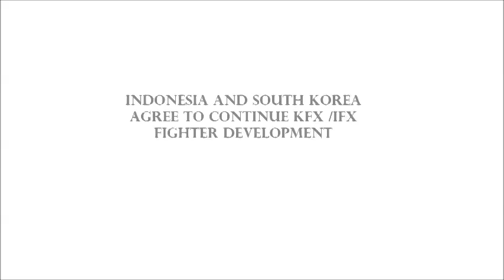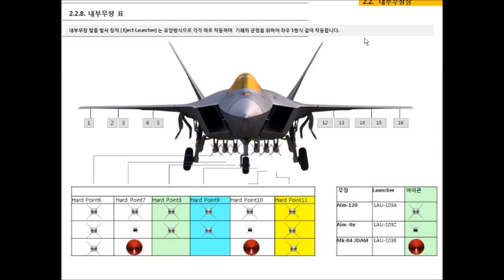Indonesia and South Korea Agree to Continue Fighter Aircraft Project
Indonesian and South Korean defence ministries have signed an agreement to continue the joint development of the Korean Fighter Experimental, Indonesian Fighter Experimental  aircraft. Equipped with 4.5th generation technology, KFX/IFX would be a multi-role combat aircraft featuring more advanced capabilities than the Lockheed Martin-built F-16 Fighting Falcon aircraft.

The KF-X/IF-X development cooperation programme is being undertaken in three phases, including the technology development (TD), engineering and manufacturing development (EMD), as well as the production development (PD) phase. Having completed the TD phase in December 2012, the two ministries signed the project agreement, which contains general principles and rules, as well as the commitment of the parties during the EMD phase.

Under the terms of agreement, South Korea will designate the Korean industrial main contractor, which will negotiate a related cost-sharing agreement with the Indonesian defence ministry and the related workshare agreement with Industri Indonesia (PT. DI). The two sides have also agreed to establish a joint programme management office (JPMO) to assist implementation. This will include overseeing the Korean industrial participant, the Indonesian industrial participant and the budgeting and spending / contracting competence. All of the expected agreements, including details of the task of JPMO, are scheduled to be signed before the planned start of the EMD phase by the end of November 2015.

Meanwhile, South Korea would conduct flight tests of six aircraft at home. One prototype would be handed over to Indonesia for final assembly, test and evaluation. Indonesia will be actively involved in the production process of first and sixth aircraft throughout the flight test programme. It has also agreed to establish the final assembly production line and build the aircraft at its own expense. Following completion of the entire flight testing programme, South Korea will submit one KF-X/IF-X prototype aircraft, with some engineering and test pilot input.Seoul and Indonesia would undertake 80% and  20% of the workshare respectively, and have also agreed to jointly decide funding for the EMD phase contract.